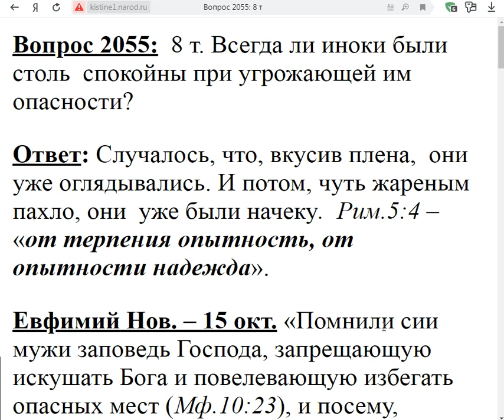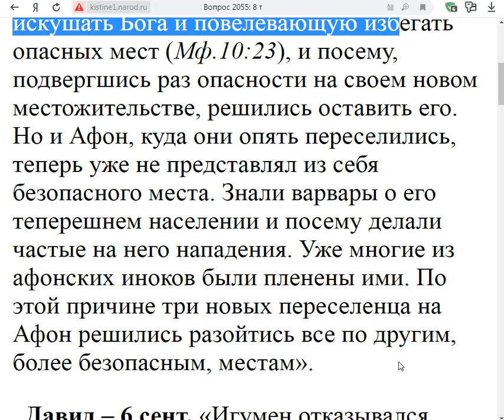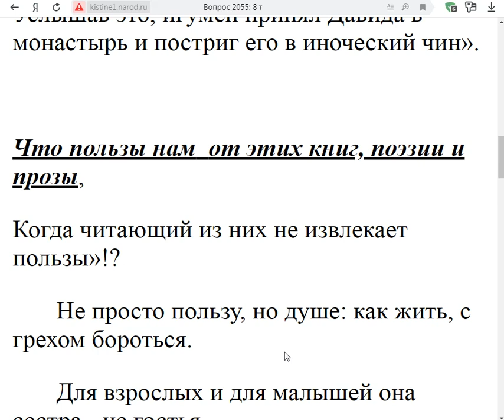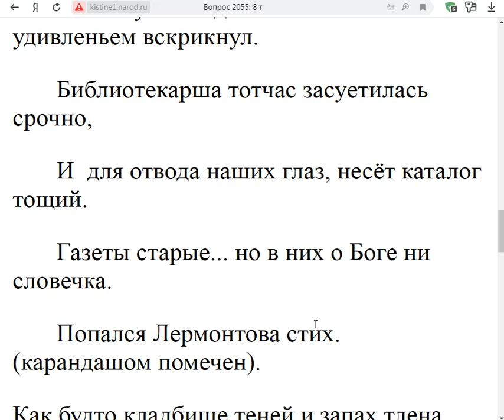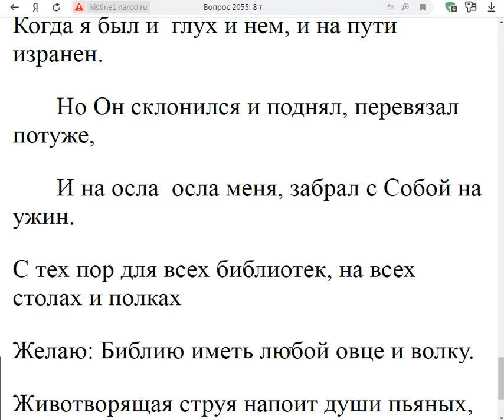2055. Всегда ли иноки в опасностях были спокойны?